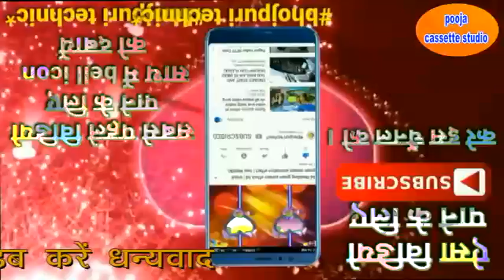धमाके दार सुमिरनी आल्हा में दहाडे । पुष्पेन्द्र शास्त्री । पूजा कैसेट स्टूडियो चैनलको सब्सक्राइबकरें